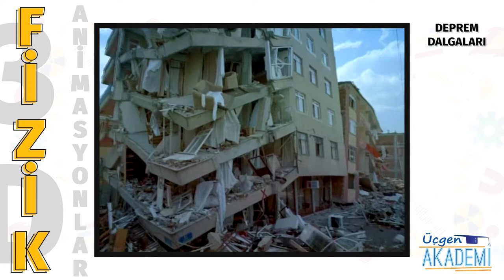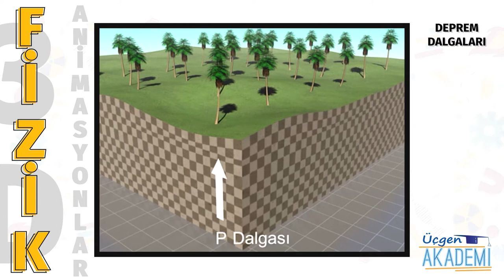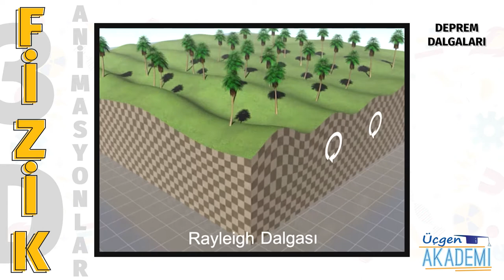Deprem Dalgaları - Üçgen Akademi 3D Animasyonlar Serisi